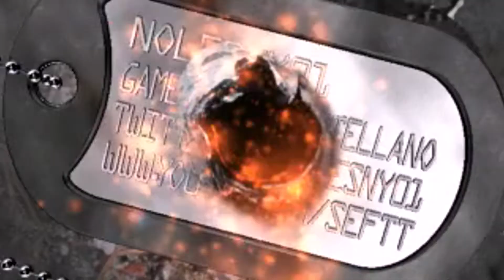God of War Ascension "Vuelta a la antigua Grecia"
Vale como no se me ocurría nada que subir vamos a completar los juegos que tenemos empezados, como digo en el vídeo por no tener la capturadora muerta de risa, a masacrar a golpes se ha dicho